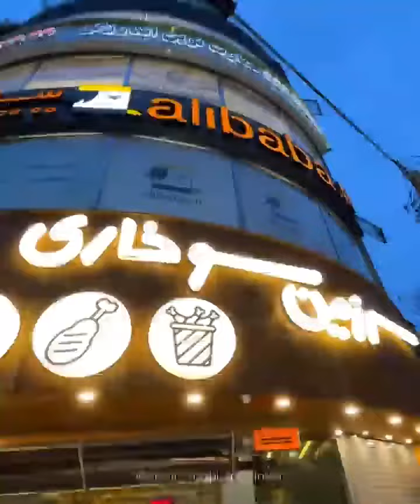بهترین ساندویچ سوخاری "اندرزگو" کجاست🤔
‏🆔 @crispyland_fastfood تخفیف سرزمین‌ سوخاری اندرزگو🔥
🟠 آفر ویژه داریم:
رفقا تا ۱۵ فروردین ۱۴۰۱ روی همه سفارش های حضوریتون از سرزمین سوخاری اندرگو با نشون دادن این پسست یا اگه بگید از طرف عاموروحی اومدید ۱۵٪ تخفیف میگیرید.
☎️تیلیفون شعبه اندرزگو: 22238800
🛵ارسال در محدوده رایگان
🚗جا پارک و پارکبان هم دارن
“سرزمین سوخاری” همه چی‌رو سوخاری میکنه
دنیای سوخاری همینجاست، اینجا از هات‌داگ سوخاری دارن تا غذای دریاییِ سوخاری که میشه میگو سوخاریشون😍
جدا از سوخاری‌های خوشمزه‌ای که دارن، یسری ساندویچ هم دارن مثل ساندویچ فیله سوخاریشون که یک سس خیارشور خیلی خوشمزه داره که یذره هم تنده🌶و با چیپس خلالی (خود فیله سوخاری که تردِ، چیپس خلالیم که تُرد، چه شود🤤)که داخلش میریزن، عالی میشه و به شدت پیشنهاد میشه
البته ساندویچ هات‌داگ سوخاری و برگر سوخاری هم دارن 👍
پنیر سوخاریشون هم خیلی عالیه و قارچ سوخاری‌های توپولی هم میزنن که کنار غذاتون خیلی میچسبه مخصوصا با سس‌های مخصوص و خوشمزشون😍
💲قیمتاشونم خوبه👌همه قیمت ها تو پیجشون هست میتونید چک کنید. داخل وبسایتشون هم قیمتاشون هست. تو پست بعدی هم عکسشو میزارم
☎️تیلیفون: 22238800
⏰ساعت کاری از ۱۲ ظهر تا ۱۲ شب یکسره هستن
در “سرزمین سوخاری” از رون کامل اکبر جوجه استفاده میکنن، یعنی ساق و رون جدا از هم نیست و یک رون کامل و چون جوجه هستش، گوشتش بسیار لطیف‌تر و لذیذتره🔥😍
رفقا اینجا انواع سس‌هارو دارن( سس مخصوص خودشون که یذره هم تند، به شدت پیشنهاد میشه) و به همراه سوخاری‌هاشون سیب‌زمینی و نان و سالاد کلم هم بهتون میدن👍
‏🆔پیجشون: ‏ @crispyland_fastfood
آدرسشون:
📍تهران، بلوار اندرزگو، نبش کوچه بلوچ شمالی
☎️تیلیفون: 22238800